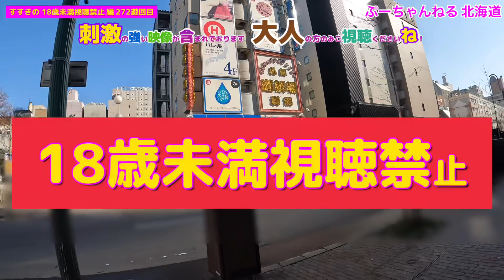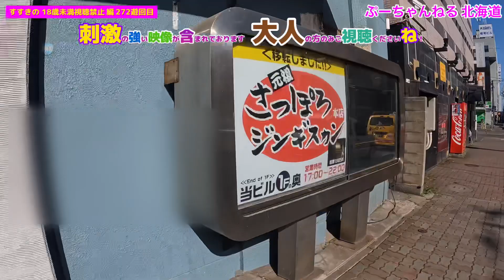【すすきの おとなのさんぽ 2】すすきの 18歳未満視聴禁止 編 272遊回目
すすきの を さんぽ２回目です